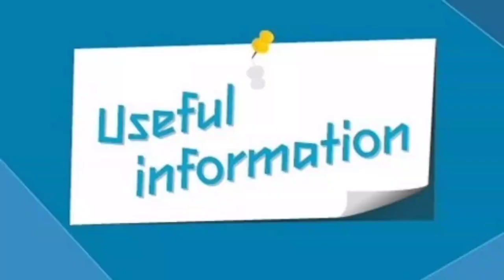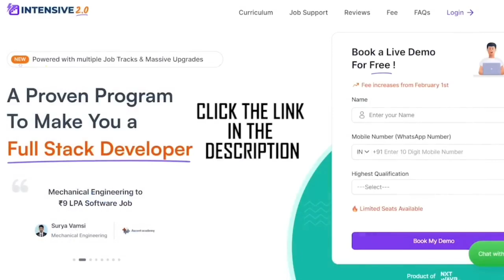LATEST MI NEWS | BUMRAH WARNING | HAPPY NEWS FOR MI | C.GREEN AVAILABILITY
- Click here to Book a Free Demo